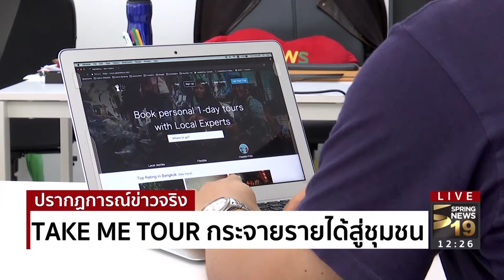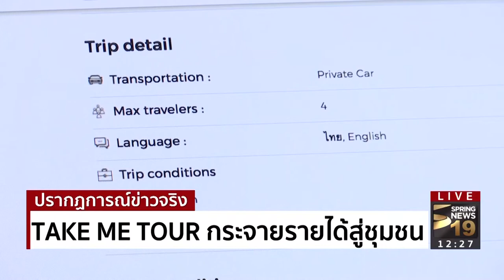"TAKE ME TOUR" กระจายรายได้สู่ชุมชน - Springnews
ประเทศไทย เป็นหนึ่งในจุดหมายปลายทางสำคัญที่นักท่องเที่ยวต่างชาติจากทั่วโลกอยากจะเดินทางมาสัมผัสสักครั้งในชีวิต แต่จะทำอย่างไรให้พวกเขาเดินทางมาแล้ว ได้สัมผัสกับวิถีชีวิตของคนไทยจริงๆ ธุรกิจสตาร์ทอัพอย่าง Take me Tour จึงเข้ามาให้บริการเพื่อเติมเต็มในส่วนนี้ และกระจายรายได้ไปสู่ท้องถิ่น ติดตามจากรายงานพิเศษ